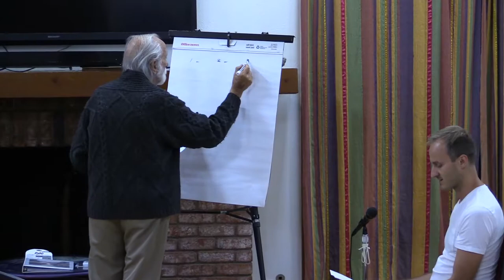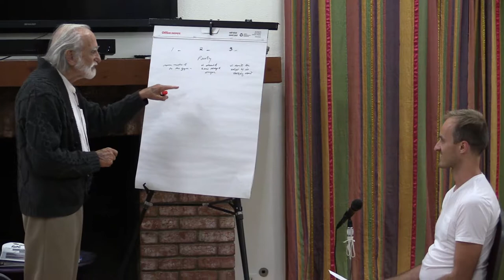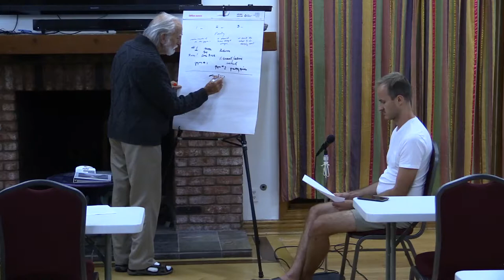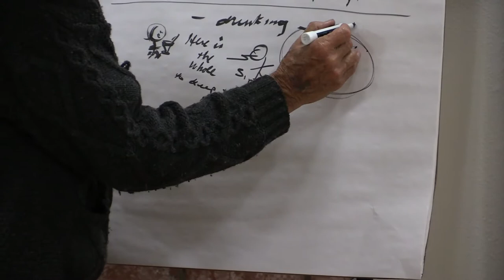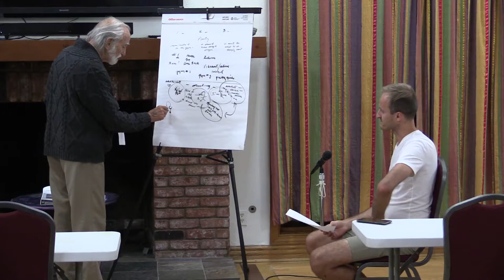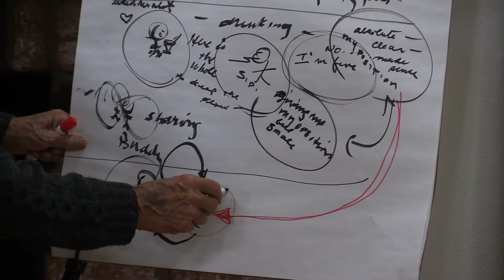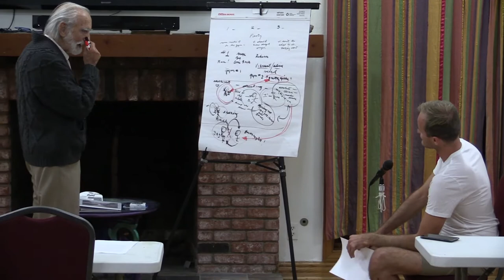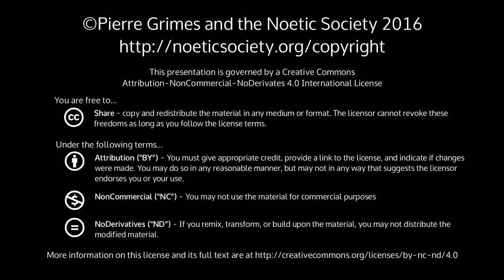2016-06-10 NSDRM Dream Exploration - Eldar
Pierre Grimes and the Noetic Society -- 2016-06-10 NSDRM Dream Exploration - Eldar